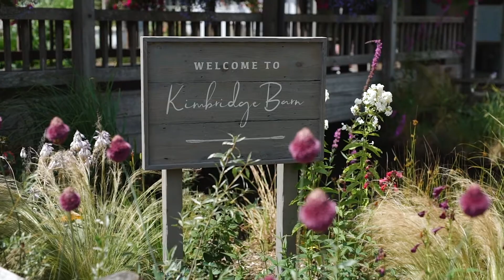Kimbridge Barn | Rustic Romance | Your Hampshire & Dorset Wedding 91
Download the latest issue of Your Hampshire & Dorset Wedding FREE